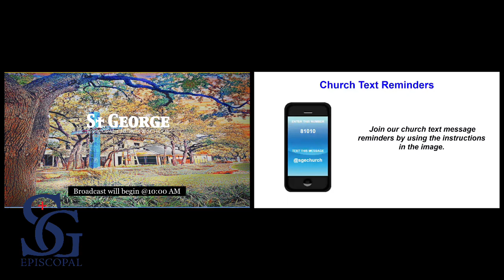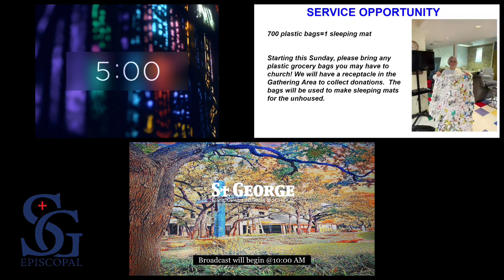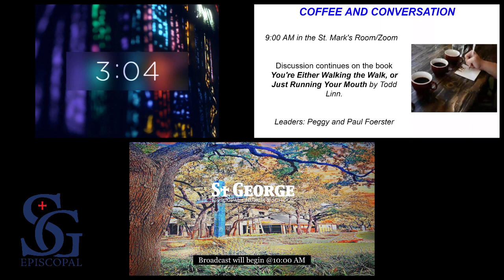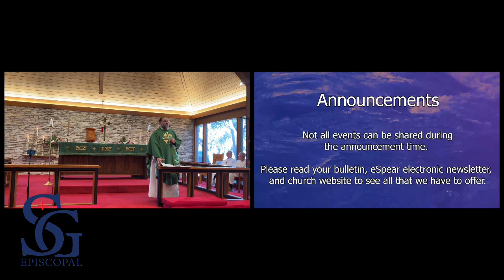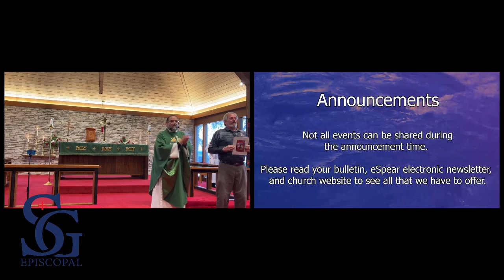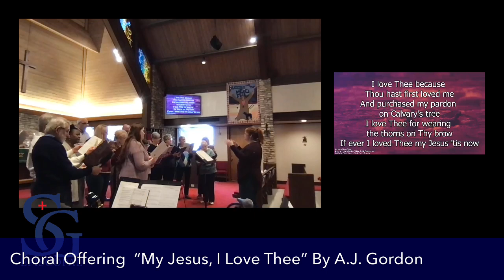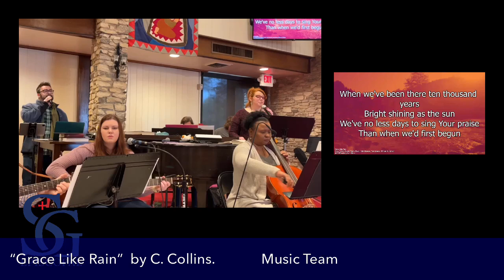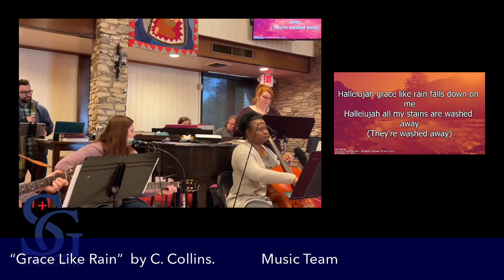Worship Service January 15, 2023 - St George Episcopal Church